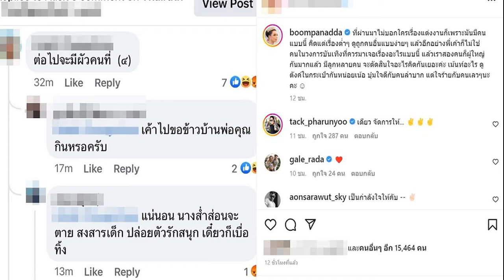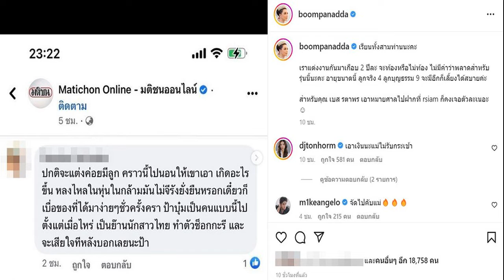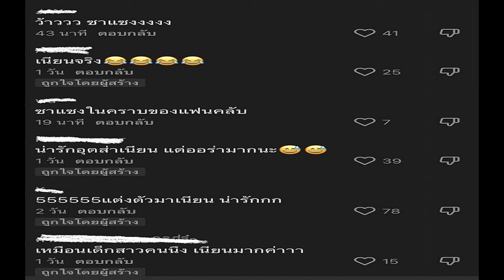พาณิภัค เปิดใจสื่อนอก วางเป้าใหญ่คว้าทองโอลิมปิก 2024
พาณิภัค เปิดใจสื่อนอก วางเป้าหมายใหญ่จะไปคว้าเหรียญทอง โอลิมปิกเกมส์ 2024 ที่ฝรั่งเศส ให้ได้ แม้จะไม่ง่าย แต่จะเตรียมพร้อมอย่างเต็มที่ เพื่อเก็บสะสมแต้ม คว้าสิทธิลุยศึกแบบอัตโนมัติ
ศึกเทควันโดชิงแชมป์โลก 2022 “Guadalajara 2022 World Taekwondo Championships” ที่เมืองกัวดาลาจารา ประเทศเม็กซิโก ซึ่งแข่งขันจบเมื่อช่วงเช้าวันที่ 18 พ.ย. ตามเวลาประเทศไทย เข้าสู่วันที่ 4 มีจอมเตะไทย ลงสนามเพียงคนเดียว ในรุ่น 74 กก.ชาย “แบงค์” หลักชัย ห้วยหงษ์ทอง จอมเตะหนุ่มของไทย ลงสนามรอบแรก หรือ รอบ 64 คนสุดท้าย พบกับ จาง อุนซอก มืออันดับ 34 ของรายการจากเกาหลีใต้ ปรากฏว่า หลักชัย พลาดท่าแพ้ไป 0-2 ยก (2-8, 4-7) ตกรอบไปอย่างน่าเสียดาย
สรุป ทีมเทควันโดไทย คว้ามาแล้ว 1 เหรียญทองแดง จากรุ่น 49 กก.หญิง “น้องเทนนิส” พาณิภัค วงศ์พัฒนกิจ
ขณะที่ World Taekwondo ได้เผยแพร่คำให้สัมภาษณ์ของ พาณิภัค เกี่ยวกับเป้าหมายในอนาคต ซึ่ง จอมเตะฮีโร่เหรียญทองโอลิมปิกเกมส์ขวัญใจขาวไทย กล่าวว่า ศึกโอลิมปิกเกมส์ 2020 ที่กรุงโตเกียว คือ ความทรงจำที่ดีที่สุด เพราะคว้าเหรียญทองมาได้ และเป็นประวัติศาสตร์ของประเทศไทย ทำให้ได้รับความสนใจจากทุกคน รวมทั้งยังสร้างแรงบันดาลใจให้กับน้องๆ เยาวชนได้เป็นอย่างมาก
“ในรอบชิงชนะเลิศ ศึกโตเกียวเกมส์ 2020 หนูมีคะแนนตามหลังคู่แข่ง แต่ก็ไม่ยอมแพ้ สู้จนวินาทีสุดท้าย จนกลับมาชนะและคว้าเหรียญทองมาได้สำเร็จ ซึ่งนั่นคือแรงบันดาลใจครั้งสำคัญของตัวเอง ที่ไม่ยอมแพ้ หากยังไม่หมดเวลา เราสามารถกลับมาเป็นผู้ชนะได้เสมอ
พาณิภัค ซึ่งเพิ่งแพ้ให้กับ เปาโล ดาเนียลา ซูซา จอมเตะสาวเม็กซิโก ในวินาทีสุดท้าย พลาดเข้าชิงชนะเลิศ และหมดโอกาสลุ้นคว้าแชมป์โลก สมัยที่ 3 ยังบอกอีกว่า โอลิมปิกเกมส์ 2024 ที่กรุงปารีส ประเทศฝรั่งเศส ได้มีการวางแผนเตรียมความพร้อมอย่างเข้มข้น มีเป้าหมายที่อยากจะกลับมาคว้าเหรียญทองให้ได้อีกครั้ง ตอนนี้จะเตรียมตัวให้ดีที่สุด เพื่อแข่งเก็บคะแนนสะสมติดอันดับ 1 ใน 5 ของโลก เพื่อคว้าโควตาไปแข่งขันโดยอัตโนมัติให้ได้

“ปีนี้ยังเหลือการแข่งขัน “เวิล์ด กรังด์ปรีซ์ ไฟนอลส์” ที่ซาอุดิอาระเบีย อีก 1 รายการ ยอมรับว่ายังมีข้อผิดพลาดอีกเยอะ กลับไปก็คงต้องเพิ่มลูกถีบให้หนักๆ แล้วต้องศึกษาการเล่นของคู่แข่งให้ดี เพราะตอนนี้มีนักกีฬาดาวรุ่งพุ่งแรงก้าวขึ้นมาเยอะมาก ซึ่งหนูก็จะต้องทำให้ดีกว่านี้” พาณิภัค กล่าว